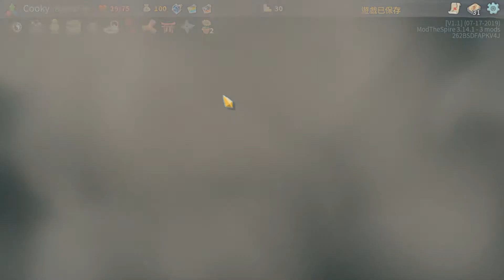【Slay the Spire / 殺戮尖塔】東方MOD「霧雨魔理沙」登場，體驗光屬性全新牌組與蓄力傷害爆發的特性，卡牌與動作兼具的高完成度同人作品，帶給原作不一樣的氛圍：25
真心覺得這隻角色的攻擊牌組做的有點太強
那個零消耗的牌很變態

Cooky's Official Line Account：@764oggal

Cooky's Facebook Official Fan Page：@Cooky1011GC

相當感謝每一位來酷奇頻道支持的朋友
未來想做一部與大家一同參與的Q&A影片
歡迎填寫連結Google表單